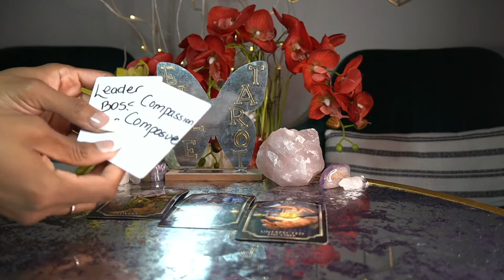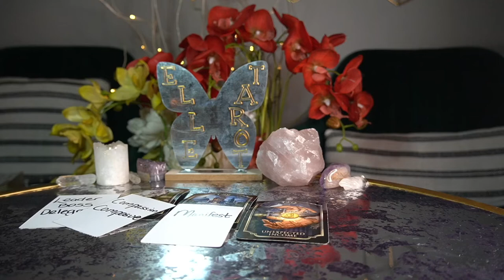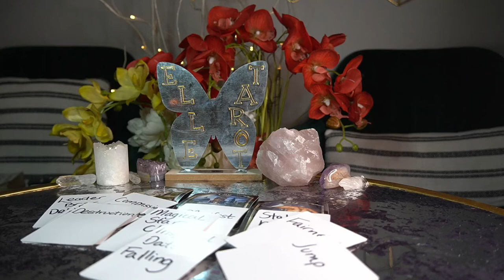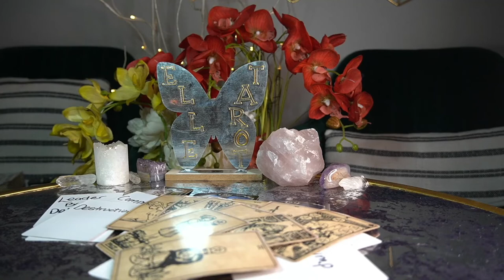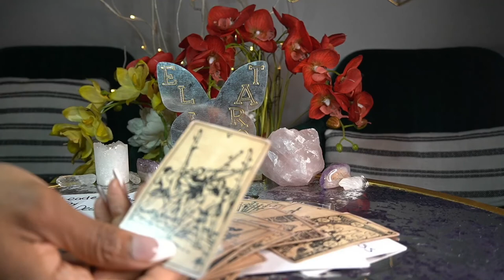VIRGO APR '22 I GOTTA LEAVE BUT I'LL BE BACK